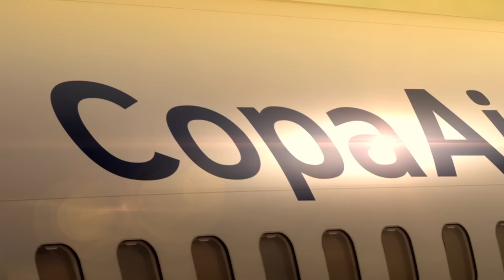Connecting with happiness. Happy Holidays!​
Each time we take off, we have a commitment to you, to the people waiting for you, to those that make you happy, to welcoming hugs and family reunions; because during the holidays, connecting you with your happiness is our destination. Happy Holidays!